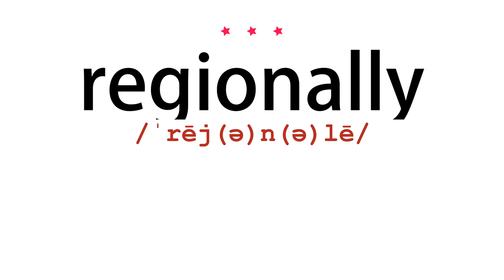How to pronounce regionally - Vocab Today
The pronunciation of the word regionally in Amercian accent is demonstrated in this video. If the word is from another language, such as brand name, it will be pronounced in its original language. Based on the word frequency, this is of 3 stars difficulty.

The word regionally has the following meanings:
1. (adverb)
Definition : In a way that relates to a region or regions.
Example : regionally based services